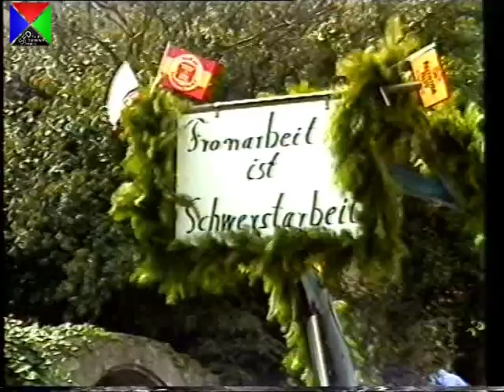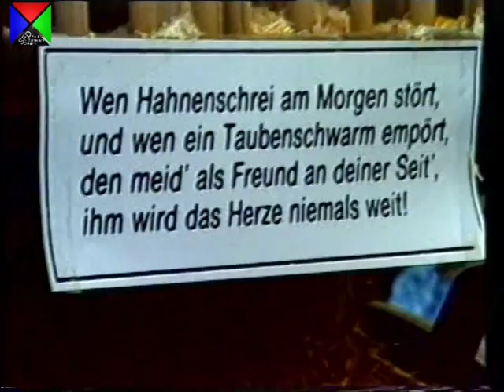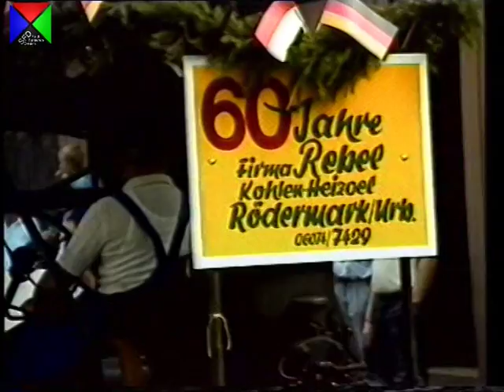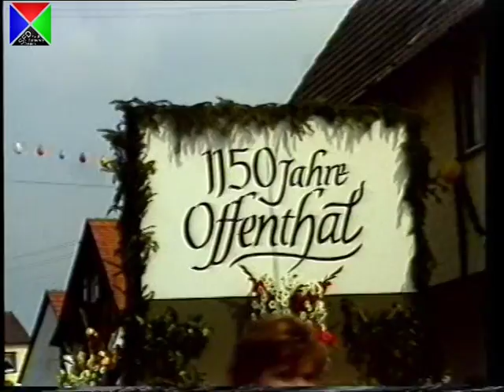1150 Jahre Offenthal - Historischer Umzug - aus dem Jahr 1987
Aufzeichnung aus dem Jahr 1987